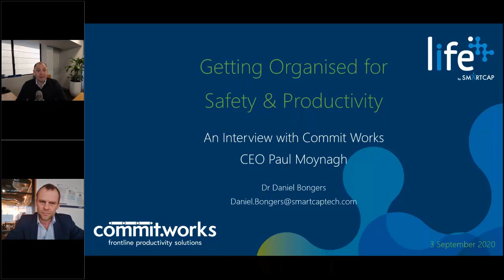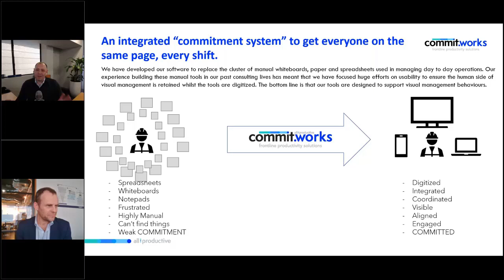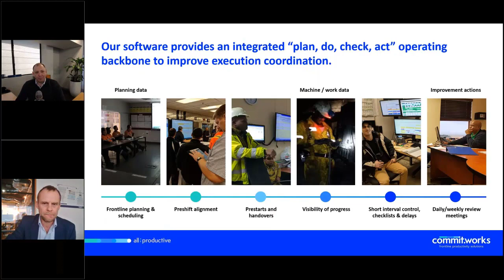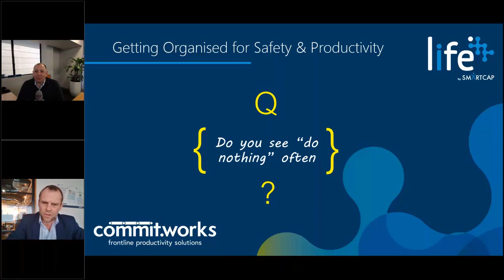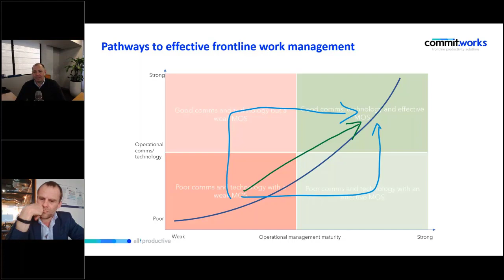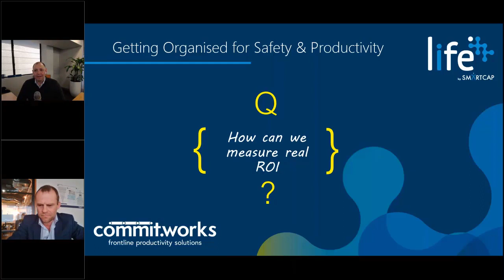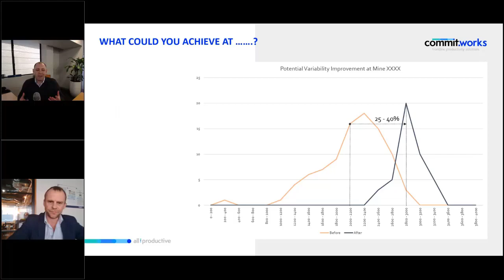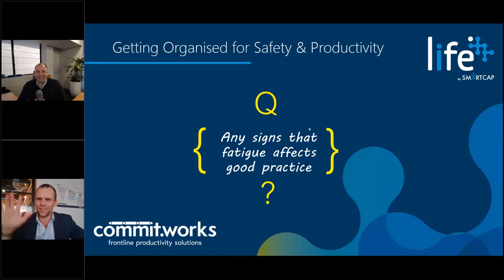Getting Organised for Safety & Productivity- An Interview with Commit Works CEO Paul Moynagh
Whether it’s daily operations or a major project, the adage “if we fail to plan, then we plan to fail” holds true. Failing to plan can hurt the bottom line, and even worse, might hurt our people.

In this webinar SmartCap Technologies Pty Ltd CTO Dr Daniel Bongers interview's Commit Works CEO Paul Moynagh, to learn some of the practical challenges that businesses face in getting organised for greater safety and productivity.

Commit Works’ provides frontline productivity solutions that eliminate day-to-day variability, empower coordinated teams and drive in-control sites. Our software helps operations to rapidly and sustainably increase mine production by over 20%, reduce cost/tonne and improve safety.

Over the last 12 years, our practical, integrated approach to digital transformation has delivered proven sustained results for producers including BHP, Rio Tinto, Barrick, Anglo American and Oceana Gold.

With quick and easy remote installation and training, sites are up and running in weeks, with a typical payback period of less than a month

Headquartered in Brisbane, Australia, we operate in South Africa, New Zealand, North America and South America, and serve customers on four continents.